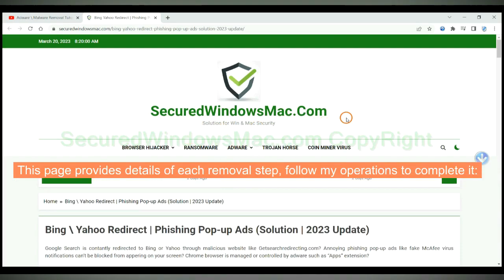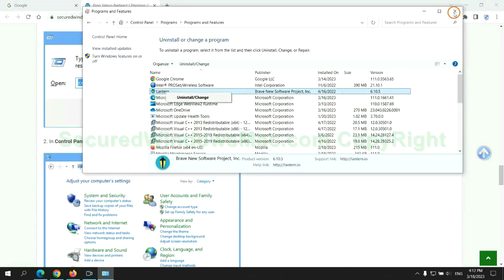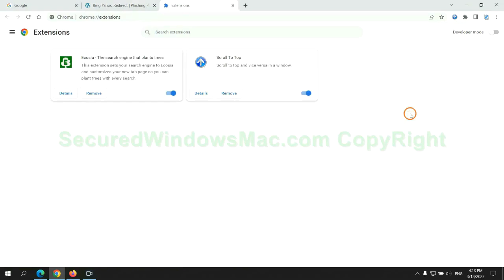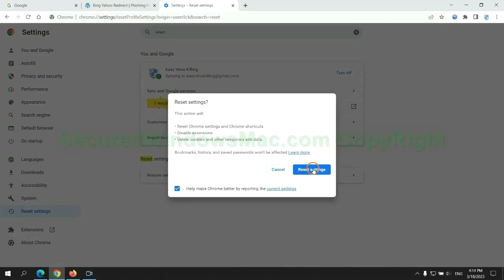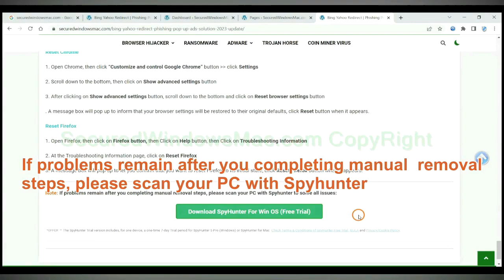How to Solve searchokay.com Bing \ Yahoo Redirect?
This video is for removing searchokay.com Bing \ Yahoo Redirect.